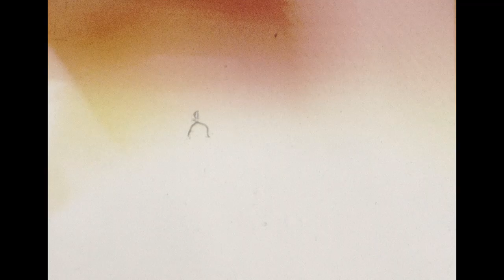33 Pine Walk (Pool 1980)